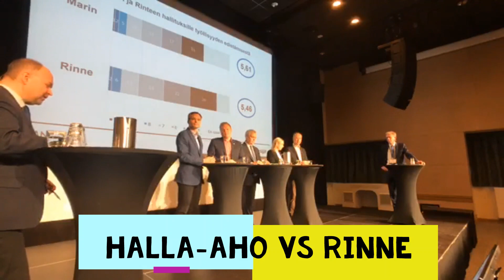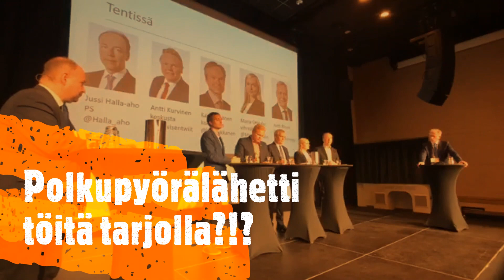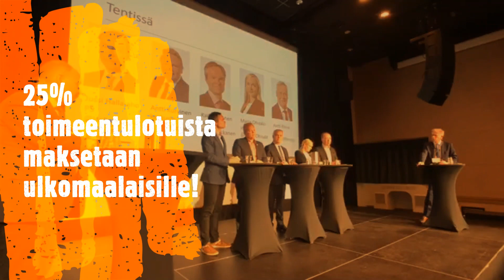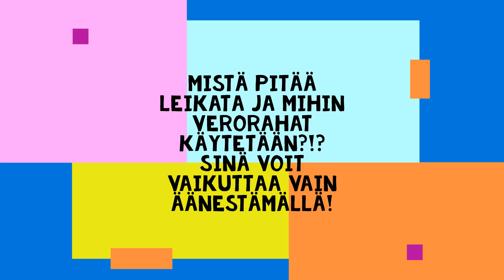Halla-aho Vs Rinne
Perussuomalaisten puheenjohtaja vastaan SDP:n puheenjohtaja Antti Rinne 9.2.2020.